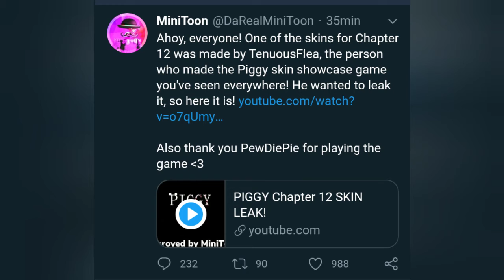Piggy 🐷 news update ,and Preview piggy meme animation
Minitoon give us another skin for chapter 12 , I'm not sure when he will release the new chapter.

here the link of the video of the new skin.